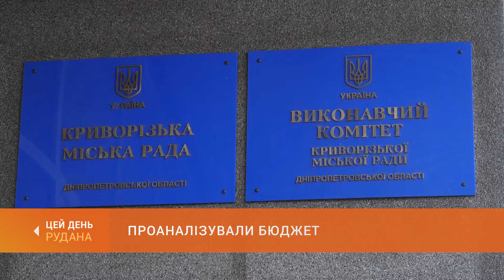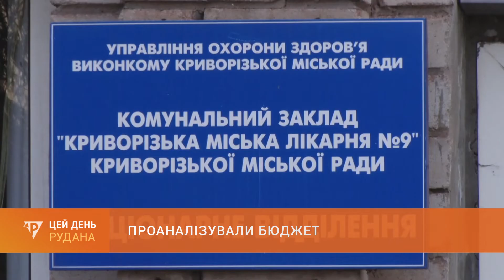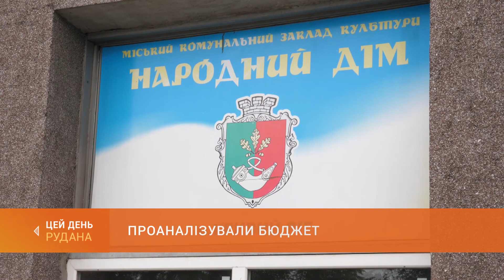Проаналізували бюджет: соціальні видатки торік профінансовані стовідсотково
Сьогодні на пленарному засіданні сесії міськради депутати проаналізували виконання міського бюджету в минулому році. Соціальні видатки профінансовані стовідсотково. Детальніше - Іван Проводов.